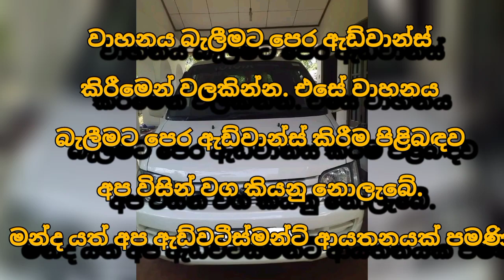Van for sale | low price van | ikman.lk vehicle